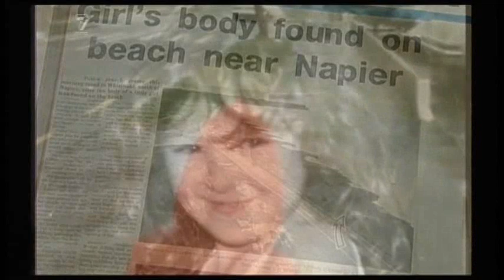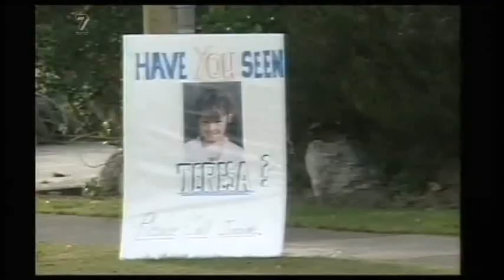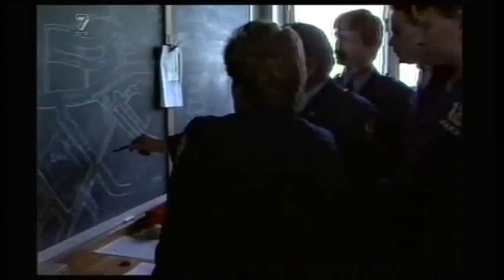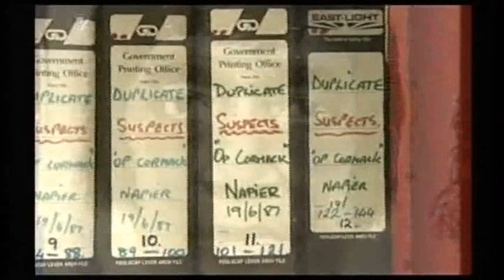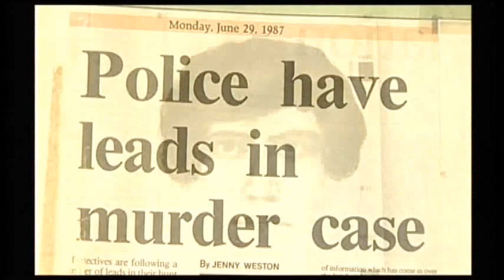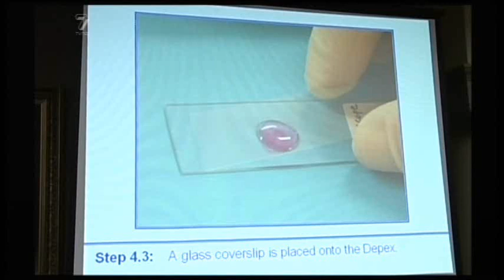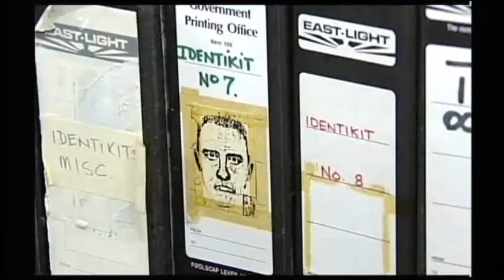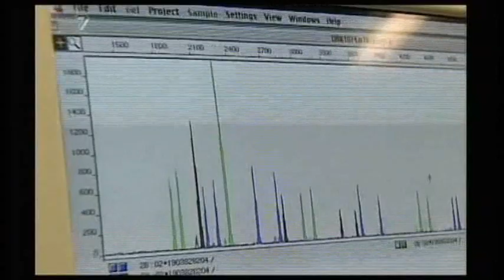A Promise Kept: Inside Operation Cormack (1 of 5)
*** Video courtesy of and copyright owned by Television New Zealand (TVNZ) ***

A 2003 TVNZ documentary on the capture of the criminal responsible for one of New Zealand's most heinous crimes.

"Teresa Maida Cormack was born in Napier, New Zealand, on June 18 1981. The first child for proud parents Kelly and Ross.

On June 18 1987 Teresa turned 6 years of age, she celebrated with a nice little party full of her favourite foods and lots of presents. The following morning [June 19] she told her mother she didn't want to go to school.

Teresa pulled on an oversized red raincoat and left her home to walk the short distance to Richmond School. Teresa never made it to school. Some time around 9am Teresa vanished from the Maraenui street.

Her body was found 8 days later in a shallow shingel grave by a woman walking her dog on Whiraniki beach, 16kms from Napier. Teresa Cormack had been sexually assualted and suffocated. 3 pubic hairs were found on Teresa as well as semen taken from her body but in 1987 DNA tests were just being introduced and they DNA taken from her wasn't enough to be tested so that then wasn't a means to identify her killer.

Detective Sergeant Brian Schaab made a vow to Teresa as he guarded her body on the beach to find her killer. In 1993 Schaab was put in charge of the case that for over 6 years still remained a mystery - yet he did not give up, he kept the faith and focus of his promise to Teresa Cormack.
With DNA becoming a popular way of indentification the pubic hairs were tested and a DNA profile of the killer was founded. The long list of suspects narrowed down as suspects were eliminated and one name remained - Jules Mikus.

The road was long - nearly 15 years, but finally justice was dealt and a promise kept. Teresa Cormacks killer was arrested on Febuary 26 2002. The court trial started on September 30th 2002. On October 8th the trial finished and it took a High Court jury less than 2 hours to find Jules Mikus guilty on her abduction, rape, sexual assualt and murder. He was sentenced to life imprisonment for murder, preventive detention for rape, 14 years for sexual assualt and 14 years for abduction."

Mikus has shown no remorse and has recently (2011) sought leave to appeal the DNA evidence. This application was denied.